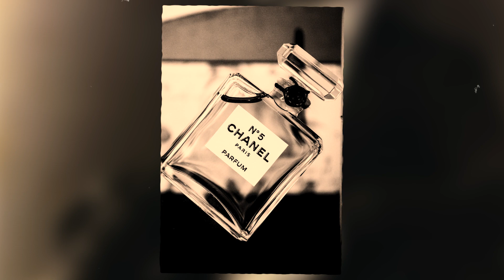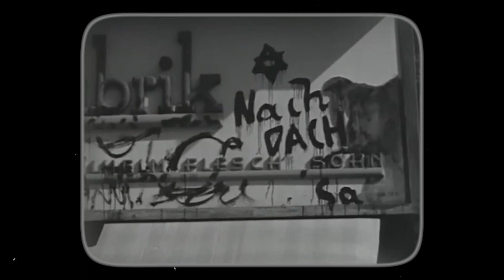Коко Шанель: Утриманка, нацистська шпигунка, талановита модельєрка та інша правда про Шанель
Коко Шанель - французька модельєркa, яка майже шість десятиліть керувала паризькою високою модою. Вона дозволила жінкам відмовитися від складного, незручного одягу, такого як корсети та криноліни, що переважали в одязі 19-го століття.

0:00 - Вступ
0:46 - Притулок, праця в барі, коханці...
2:24 - Становлення будинку Шанель
5:11 - Окупація Парижа
8:35 - Шанель після війни

🔔🔔🔔 Якщо хочете підтримати мене фінансово, то краще перекажіть гроші для ЗСУ. Наприклад, у фонд Сергія Притули або Сергію Стерненку на дрони

Використані фото:
- Bundesarchiv, Bild 183-N0619-506 / CC-BY-SA 3.0
- Bundesarchiv, Bild 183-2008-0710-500 / CC-BY-SA 3.0
- Bundesarchiv, N 1576 Bild-007 / Herrmann, Ernst / CC-BY-SA
- Bundesarchiv, Bild 183-L05487 / CC-BY-SA 3.0
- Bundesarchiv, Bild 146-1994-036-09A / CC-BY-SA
- Flickr